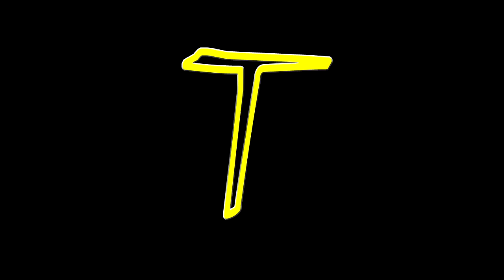ModNation - SYN Tournament 2013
Top 5 highlights from the ModNation SYN Tournament this year